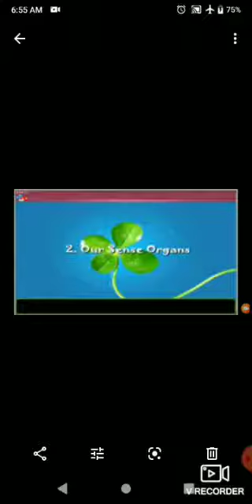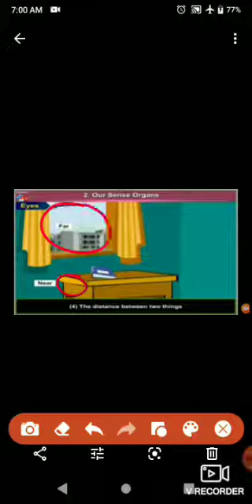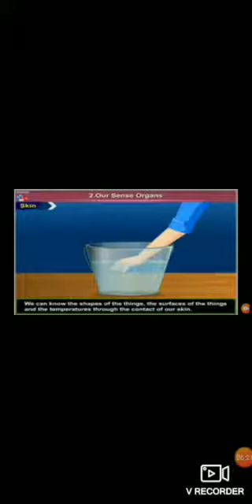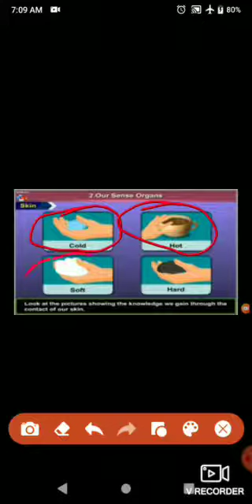AEMS Std 1 EVS L No 3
Standard I Sub- EVS Lesson No. 3